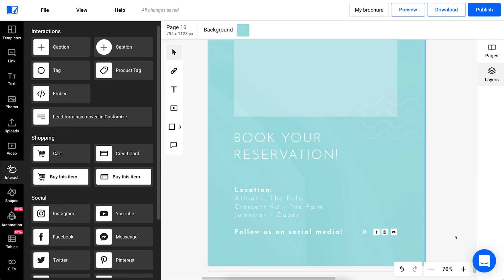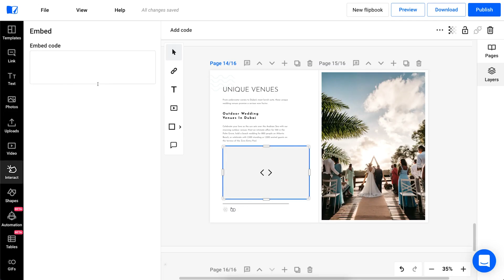How to Create an Interactive PDF | Flipsnack.com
Ever felt that your PDFs lack the ability to connect with your readers? Flipsnack helps you engage with your audience on a whole different level. How? Adding interactivity to your PDF from 3D flipping effect, links, audio and video widgets, product tags, virtual tours, embedded maps, forms, reservations to social media buttons.

Thought it was rocket science to make your PDF interactive? With Flipsnack is always simple and easy. Give it a try!